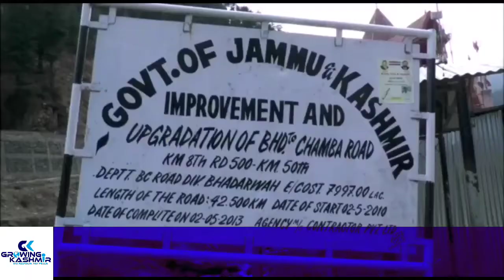R&B prepons snow clearance work on Bhadarwah-Chamba road,famous Padri meadow motorable for visitors